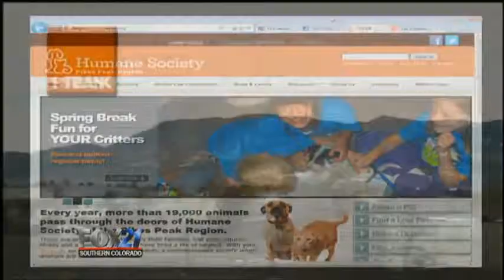Pet of the Week - Shadow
FOX21 Morning News